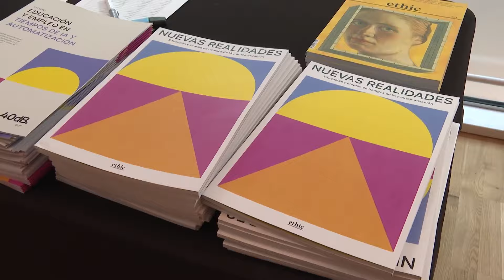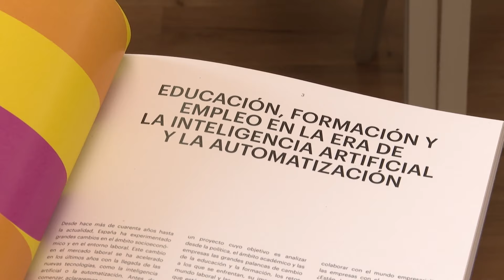Casi el 80% de los españoles considera que la IA y la automatización crearán nuevas profesiones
Casi el 80% de las personas en España considera que la inteligencia artificial o la automatización crearán nuevas profesiones. Es una de las conclusiones del estudio 'Educación y empleo en tiempos de IA y automatización', que se ha presentado en el evento 'Nuevas Realidades' organizado por la revista Ethic y la Fundación José Ortega y Gasset - Gregorio Marañón junto con Amazon, al que ha acudido el ministro Escrivá.
Durante el evento, diferentes expertos del ámbito académico y empresarial han reflexionado sobre el impacto de estas nuevas tecnologías en el empleo. Según el estudio, el 60% de los encuestados considera la inteligencia artificial como algo positivo, un dato que asciende hasta el 66% en el caso de la automatización.
Los expertos han defendido la importancia de potenciar el talento digital desde edades tempranas y que para ello la clave es adaptar el currículo formativo a las necesidades empresariales.
En este sentido, Amazon ha diseñado un programa para formar en inteligencia artificial de manera gratuita a más de 2 millones de personas de todo el mundo para 2025.